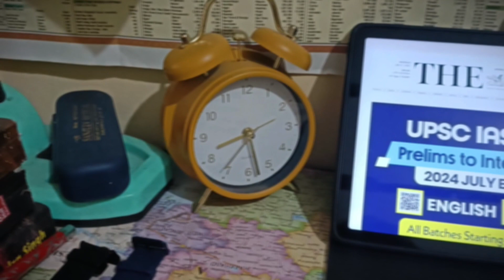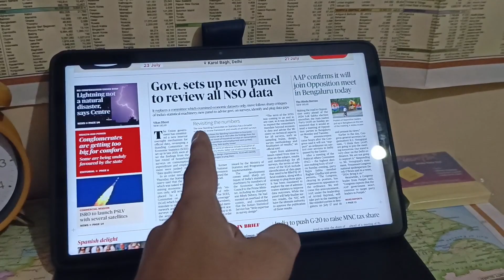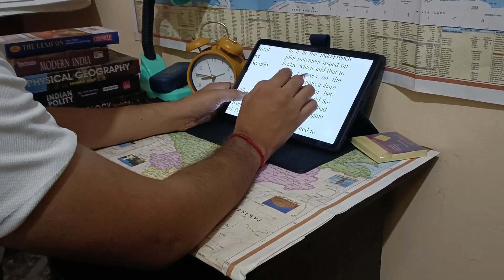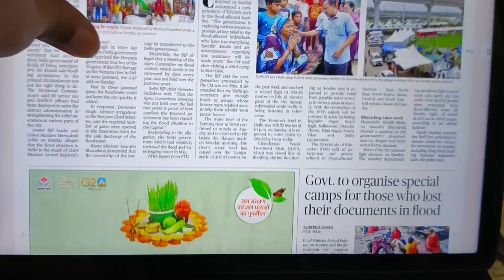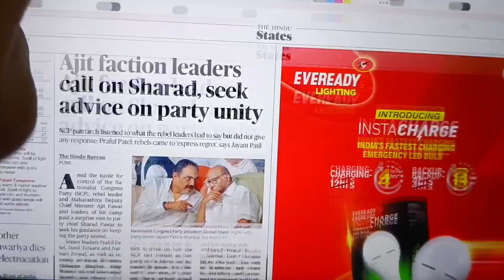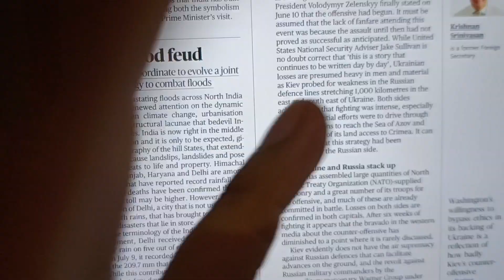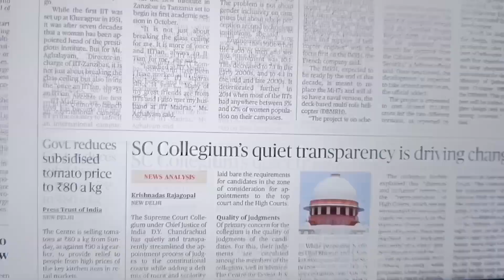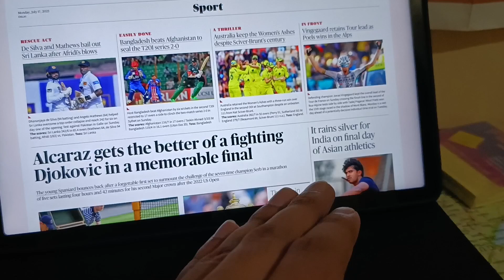LIFE OF A UPSC ASPIRANT||100 DAYS CHALLENGE||THE HINDU READING STRATEGY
upsc community
upsc study notes
upsc tips
upsc study gram
upsc Mocktest
upsc study group
upsc exam strategy
upsc mentorship
upsc study challenge
upsc study inspiration
upsc study material
upsc study insight
upsc preparation for beginner
upsc cse
upsc coaching
upsc study
upsc motivation
upsc aspirant
upsc study room
upsc interview
upsc strategy
upsc batch
upsc Pomodoro technique
upsc books
ias officer
ips officer
ips motivation
ias motivation
Pomodoro
aspirant life
study motivational video
study timetable
student vlog
study iq
studento
study glows
study music
india study vlog
exam week study vlo motivation study vlog morning study vlog
lbsnaa
lbsnaa training
lbsnaa video
upsc study tips
upsc topper
upsc study
upsc student
night study
khan sir upsc batch
upsc wallaah
only ias
vision ias
drishti ias
next ias
study iq
ojha sir motivation
vikash divyakirti sir